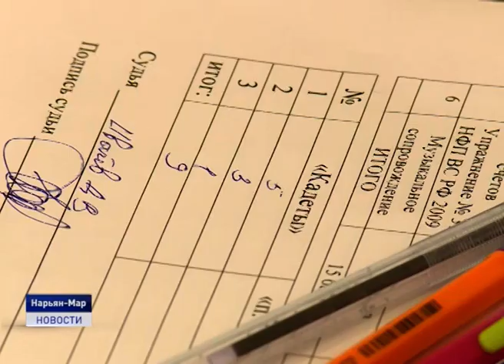ЗАРНИЦА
В Нарьян-Маре стартовала Военно-спортивная игра "Зарница". Участие в ней принимают три команды - это ученики Кадетского класса четвертой городской, и ребята из второй и Искательской школы. Возраст ребят - 11 - 13 лет. Конкурсные задания "Зарницы" рассчитаны на 5 дней.